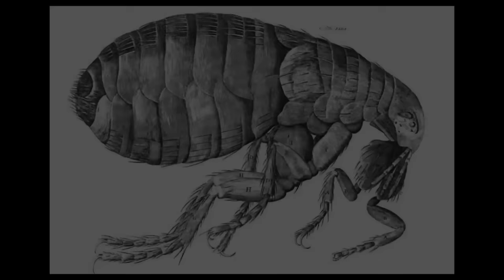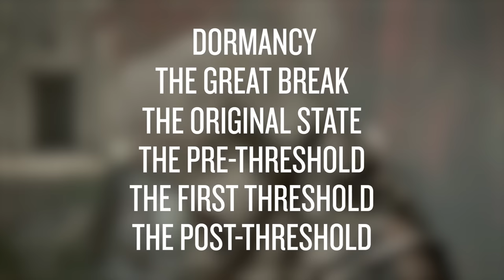A Plague Tale: Innocence - Story Explained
Hello everyone, and welcome to a video where I explain the story behind A Plague Tale: Innocence. A graphically beautiful (albeit slightly frustrating) game, by Asobo Studios. I loved the narrative, and can't wait for the sequel next year!

Equipment;